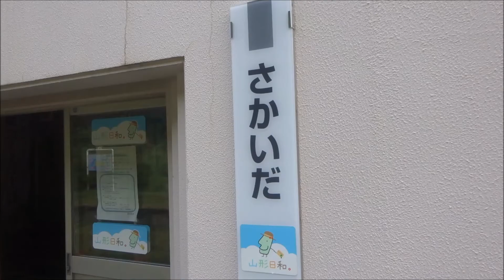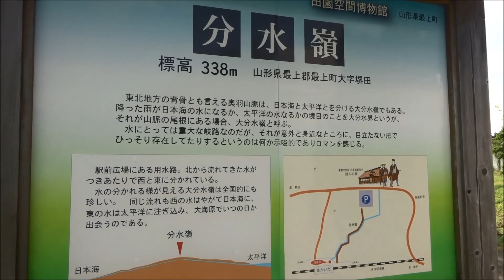堺田駅～堺田分水嶺、日本海と太平洋を分ける大分水嶺（山形県最上郡最上町大字堺田）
山形県最上町にある堺田駅（陸羽東線）のすぐそばには
太平洋と日本海に通じる分水嶺があるんですよ！